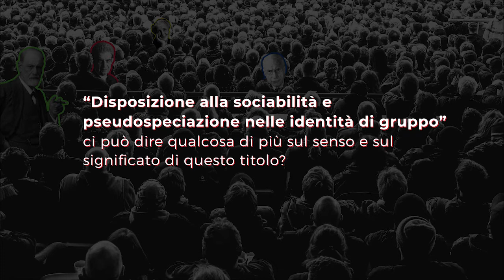Pillole di "Massen" - Intervista al Prof. Màdera - Vol. 2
Il Prof. Romano Màdera, speaker del 2° webinar di "Soggetto e Masse" del 12/03/2021 - "Disposizione alla sociabilità e pseudospeciazione nelle identità di gruppo", ci spiega il senso e il significato di questo titolo.